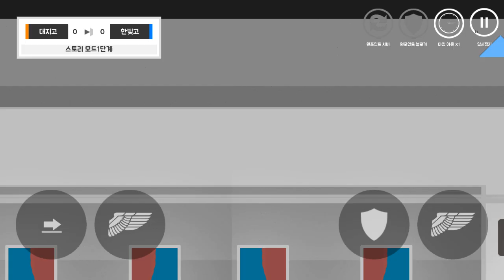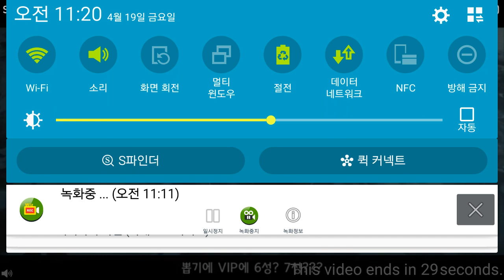더스파이크 - 루나가이드